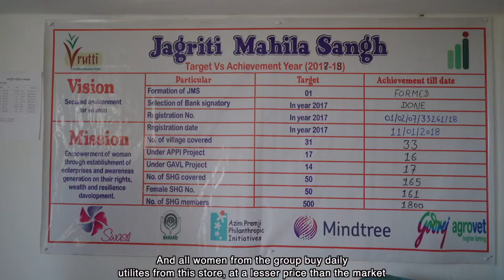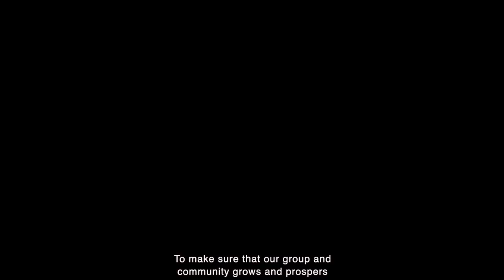Rehti Jagriti Mahila Sansthan: The story of a Self Health Group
As of April 2020, there are 170 Self Health Groups and 1900 members across 33 villages in Rehti. Their total savings are INR 40, 52, 271. These savings have helped these women run SHGs open their independent grocery shops (85 till now in 21 villages)

This is helping 21 women grocery shop owners run their family as the breadwinner of their families.

This video talks about the journey of these self-determined women looking for recognition, self-dependency, and financial sustainability in life.

Supported by HDB.

Team

Concept - Hena Jafri, Scripting - Hena Jafri and Ghania Siddiqui, Technical support - Suhagmal Marang, Neil Kanth Saxena, Narration - Ghania Siddiqui, Sound- Mohammad Fibin, Special thanks - Santoshi Tiwari, Anirudh Verma, P Bhoopathy, Shobha Raghuvanshi